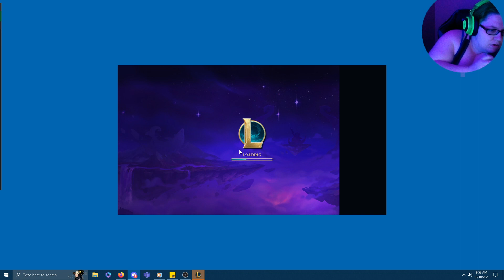Set 9.5 Ranked TFT Silver I: Bastion Invoker 4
Pair 'em up folks!